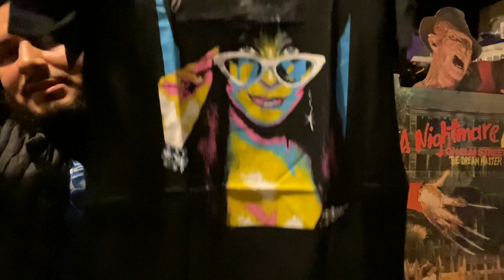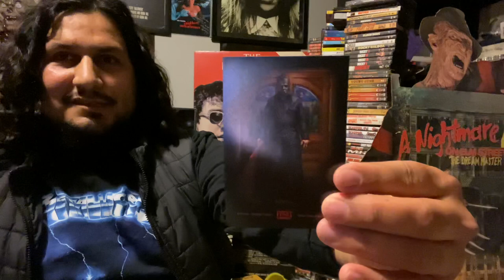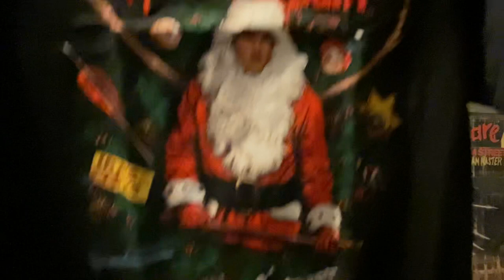Fright Rags & Cavity Colors Unboxing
Hey everyone, Welcome back for another video, for this one, I unbox some new shirts I picked up, enjoy